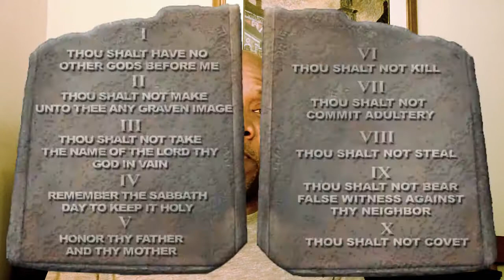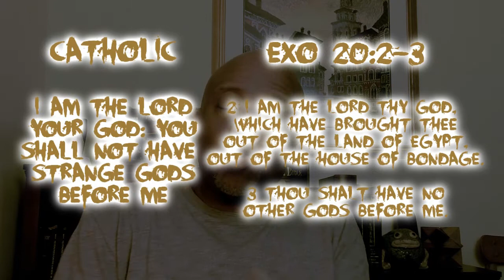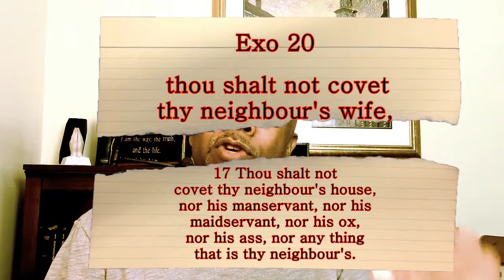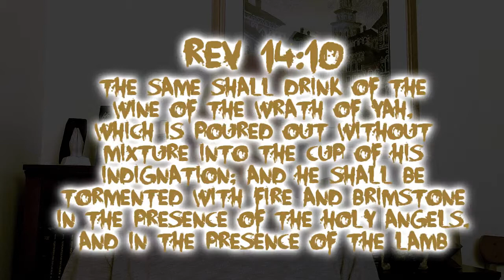The 10 Commandments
They may seem like an elementary thing to many, but do you really know the Commandments. If you really know them and understand them you should have been questioning some things a long time a go.

They are know different than a lot of scripture. There have been some tweaks by man to suit his own motives. The who did this and why will be explained.